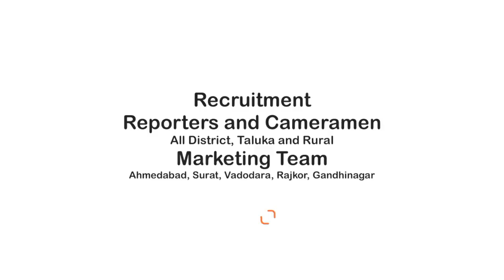Gandhinagar Mahanagarpalika મેયર હિતેશ મકવાણા દ્વારા RRR - Reduce, Reuse, Recycle Centerનું ઉદ્ઘાટન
About Video: 'મેરી લાઈફ, મેરા સ્વચ્છ શહેર' રાષ્ટ્રીય અભિયાન અંતર્ગત ગાંધીનગર  મનપા ના મેયરશ્રી હિતેશભાઈ મકવાણાના વરદહસ્તે RRR - Reduce, Reuse, Recycle સેન્ટરનું ઉદ્ઘાટન...
સ્ટોરી : સ્વચ્છ ભારત મિશન-અર્બન 2.0 તથા ભારત સરકારના આવાસ અને શહેરી બાબતોના મંત્રાલય દ્વારા 20/05/2023થી 05/06/2023 સુધી 'મેરી લાઈફ,મેરા સ્વચ્છ શહેર' રાષ્ટ્રીય અભિયાન ઉજવવાનું જાહેર કરેલ છે. જે અંતર્ગત આજે ગાંધીનગરના સેકટર ૨૧ સરકારી નર્સરી ખાતે મહાનગરપાલિકાના મેયરશ્રી હિતેશભાઈ મકવાણાના વરદહસ્તે RRR - Reduce, Reuse, Recycle સેન્ટરનું ઉદઘાટન કરવામાં આવ્યુ હતુ. આ પ્રસંગે ડેપ્યુટી મેયરશ્રી પ્રેમલસિંહ ગોલ, સ્ટેન્ડિંગ કમિટીના ચેરમેનશ્રી જશવંતભાઈ પટેલ,  મ્યુનિસિપલ કમિશ્નરશ્રી જે. એન. વાઘેલા ઉપરાંત સ્થાનિક કોર્પોરેટરશ્રીઓ ઉપસ્થિત રહ્યા હતા.
આ RRR - Reduce, Reuse, Recycle સેન્ટર ખાતે નાગરિકો પોતાની જૂની બિનઉપયોગી વસ્તુઓ જેવી કે, રમકડા, પુસ્તકો, બિન ઉપયોગી કપડા અને પગરખાં વગેરે સેન્ટર પર આપી શકે છે. જે જરૂરિયાતવાળા વ્યકિતને આપી શકાય તેમજ આપવામાં આવેલ પ્લાસ્ટિક વેસ્ટને રિસાયકલ કરી શકાય. અને આ રીતે શહેરનાં કચરાનું ભારણ ઘટાડી શકાય.
આ RRR સેન્ટર ખાતે ૫૦૦ ગ્રામ પ્લાસ્ટિક વેસ્ટનાં બદલામાં રિસાયકલ પ્લાસ્ટિકમાંથી બનેલ એક કુડું, ૮૦૦ ગ્રામ પ્લાસ્ટિક વેસ્ટનાં બદલામાં રિસાયકલ પ્લાસ્ટિકમાંથી બનેલ એક હેન્ગિંગ પોટ, ૨૫ કિગ્રા. પ્લાસ્ટિક વેસ્ટનાં બદલામાં રિસાયકલ પ્લાસ્ટિકમાંથી બનેલ એક બેસવા માટેની બેન્ચ આપવામાં આવશે.
વધુમાં, શહેરમાં પ્લાસ્ટિક વેસ્ટ કલેક્શન માટે એક મોબાઈલ વાન ઈકો વિઝન સંસ્થાનાં સહયોગથી શરૂ કરવામાં આવી છે. જે, ૫મી જૂન સુધી શહેરનાં વિવિધ વિસ્તારોમાં ફરશે, જેમાં પ્લાસ્ટિક વેસ્ટ જમા કરાવનાર નાગરિકોને ઈકો વિઝન સંસ્થા દ્વારા રોકડમાં વળતર આપવામાં આવશે. જથ્થાબંધ પ્લાસ્ટિક વેસ્ટ  કલેક્શન માટે 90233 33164  નંબર પર સંસ્થાનો સંપર્ક કરી શકાશે.
આ પ્રસંગે મેયરશ્રી દ્વારા પ્લાસ્ટિક વેસ્ટ આપનાર નાગરિકોને રિસાયકલ પ્લાસ્ટિકમાંથી બનેલ કુંડા આપવામાં આવ્યા હતા.  આ સેન્ટર ૫મી જૂન,૨૦૨૩ સુધી સવારનાં ૧૧થી સાંજનાં ૭ કલાક સુધી કાર્યરત રહેનાર છે. મેયરશ્રી દ્વારા નાગરિકોને બહોળા પ્રમાણમાં આ RRR - Reduce, Reuse, Recycle સેન્ટર ખાતે પોતાની બિનઉપયોગી વસ્તુઓ જમા કરાવી, 3R સિદ્ધાંતોને અપનાવી સાચા અર્થમાં 'મેરી લાઈફ, મેરા સ્વચ્છ શહેર'નાં સુત્રને ચરિતાર્થ કરવા આહવાન કરેલ.